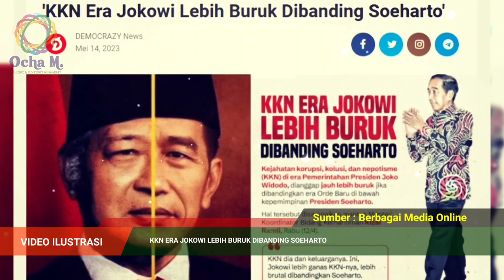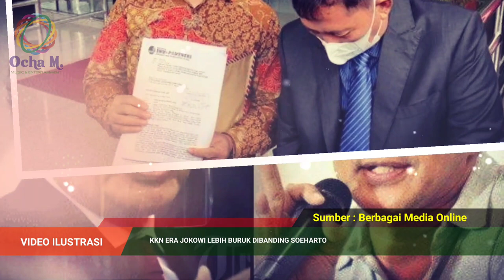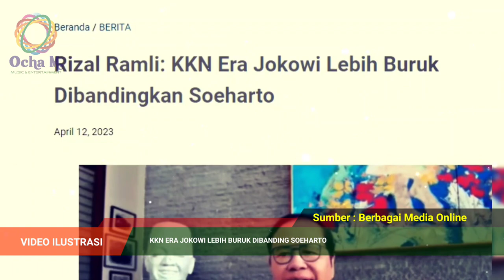'KKN Era Jokowi Lebih Buruk Dibanding Soeharto '